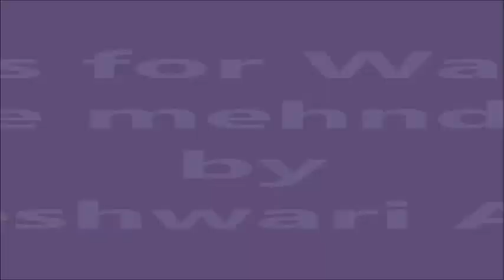Simple backhand arabic mehndi design easy * latest fullhand mehndi design * new beautiful henna art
hi friends:-)
Hope You guys are enjoying my daily videos of Mehndi Designs for Hands & Legs.  iam specialised in Every kind of Mehendi designs like, Mehndi,
Mehndi design, Mehndi designs, Arabic mehndi, Arabic mehndi design, Arabic mehndi designs for hands, Arabic mehndi designs for full hands,
Simple mehndi, Simple mehndi design, Simple mehndi designs for hands, Simple mehndi ka design, Simple mehndi ke design, Latest mehndi design,
 Latest mehndi design 2019, Latest mehndi design 2019 arabic, Latest mehndi design 2019 simple, Latest mehndi Henna mehndi design, New mehndi design,
 New mehndi design 2019 simple, New mehndi design 2019, Mehndi designs for hands, Mehndi ka design, Mehndi ke design, Mehndi ka dazin, Mehendi dijain,
 Henna design, Henna designs for hands, Henna mehndi designs for hands, Mehndiartistica, Mehndi designs for wedding etc.

Mehndiartistica
Mehndi
Mehndi design
Mehndi designs
Arabic mehndi
Arabic mehndi designs for full hands
Simple mehndi
Simple mehndi ke design
Latest mehndi design 2019 arabic
Latest mehndi design 2019 simple
Latest mehndi Henna mehndi design
Mehndi ka dazin
Mehendi dijain
Henna design
:::::::::::::keep smiling:::::::::::::;